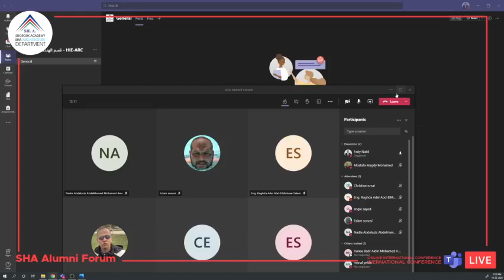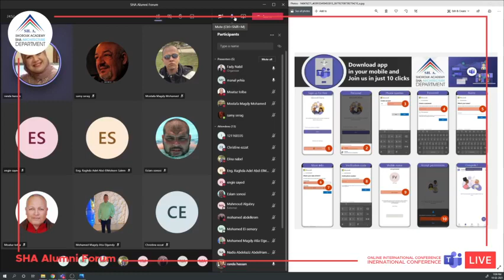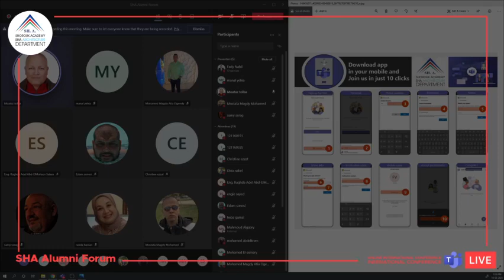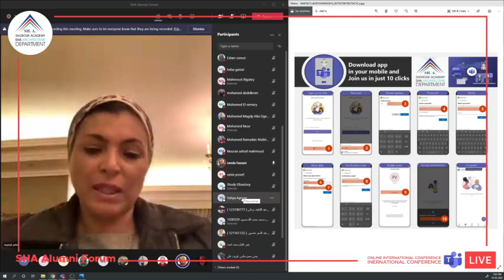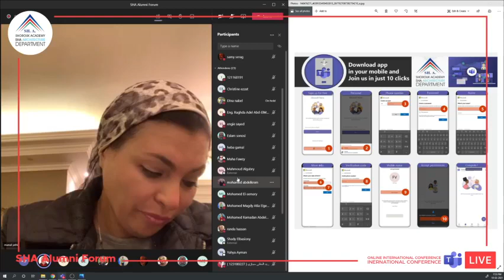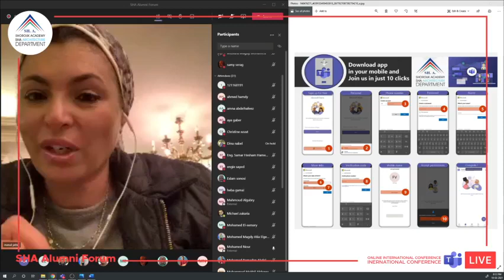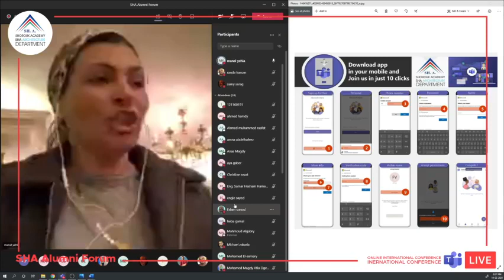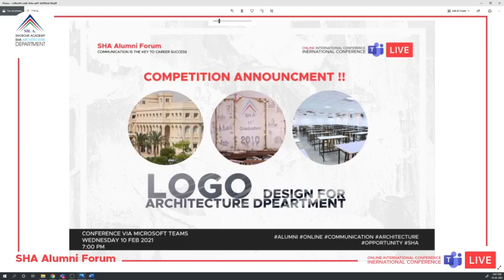SHA Alumni Forum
مرحبا بكم معنا في المؤتمر الأول لخريجين قسم العمارة أكاديمية الشروق